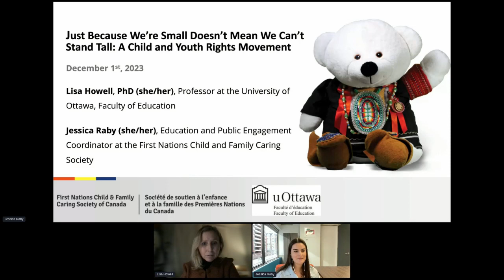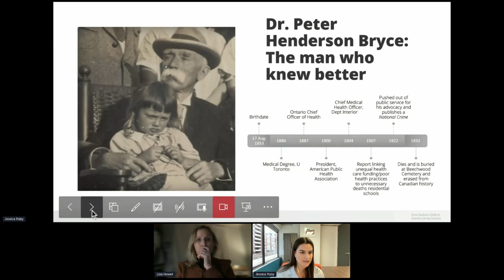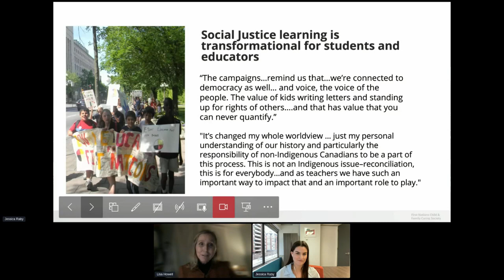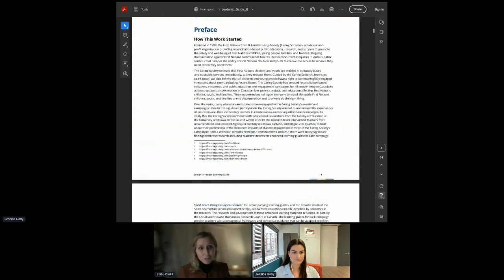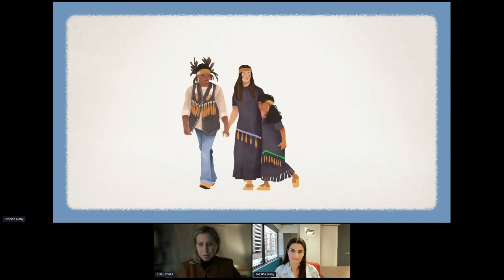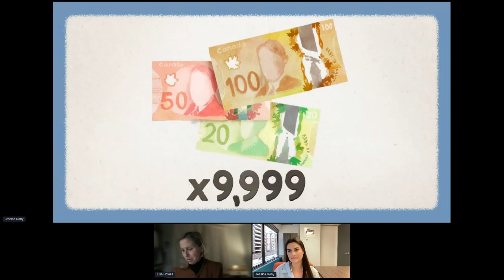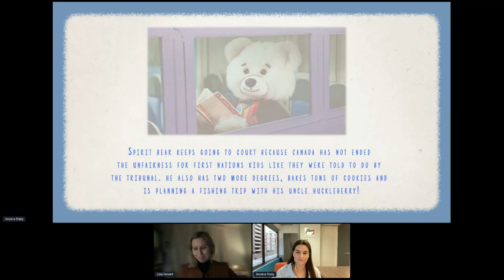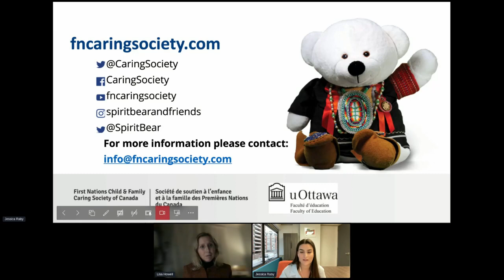Just Because We’re Small Doesn’t Mean We Can’t Stand Tall: A Child and Youth Rights Movement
***Children and youth have the right to participate in matters that affect them, including reconciliation. The Spirit Bear Virtual School provides resources to engage students of all ages in learning and action to end discrimination and ensure equity for First Nations children and youth. The implementation of the Truth and Reconciliation Commission’s Calls to Action requires a social justice approach to reconciliation.

Lisa Howell, PhD (she/her) is a part-time professor and researcher at the Faculty of Education at the University of Ottawa. Lisa is of Northern-European descent, and she currently lives with family on the unsurrendered, ancestral territories of the Algonquin Anishinaabeg, in Ottawa. For many years, Lisa was an elementary teacher where she taught and learned with Cree, Inuk, Anishinaabe, and non-Indigenous students. Lisa has been the lead researcher of “Just because we’re small doesn’t mean we can’t stand tall: Education for Reconciliation in the Elementary Classroom”, a collaboration with First Nations Child and Family Caring Society since 2018. She is the honoured recipient of an Indspire Partner in Indigenous education award, as well as a Governor General’s History Award for Excellence in Teaching.

Jessica Raby (she/her/Jess) is the Education and Public Engagement Coordinator at the Caring Society. She lives on unceded Algonquin lands (Ottawa, Ontario). She earned her Bachelor of Arts Degree in Human Rights and Law at Carleton University and later went abroad to the UK to complete her Masters of Law in International Human Rights Law at the University of Sussex. She is passionate about research and education and is committed to continued learning and becoming an active participant in actionable and long-term change.

This talk was part of the Ignite Change Global Convention, a 10-day commemoration of the 75th anniversary of the Universal Declaration of Human Rights.